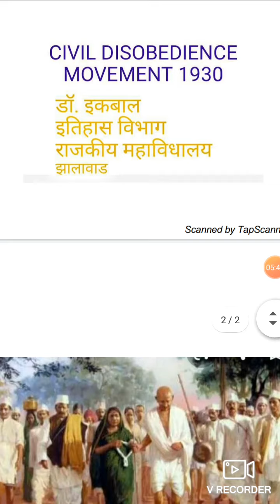B. A part 3,M.A.Final ,Civil disobedience movement part 2 -डॉ. इकबाल